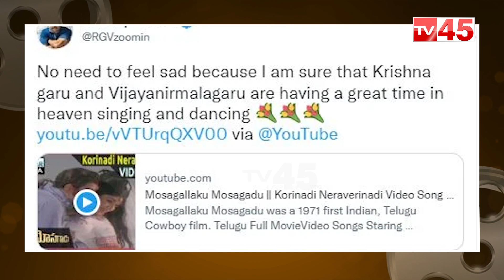కృష్ణ మృతిపై బాధపడకండి.. స్వర్గంలో ఆమెతో కలిసి ఉన్నాడని ట్వీట్ | RGV Sensational Tweet about Krishna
TV45 Entertainment channel gives you all the latest updates on movies.